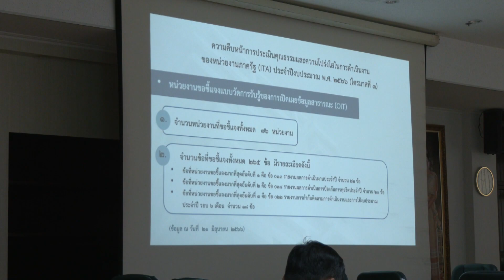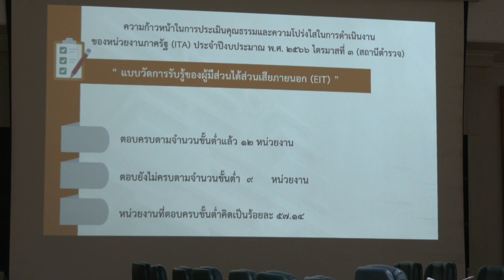จังหวัดกาญจนบุรี ประชุมคณะกรรมการประเด็นการต่อต้านการทุจริตและประพฤติมิชอบ ครั้งที่ 2/2566